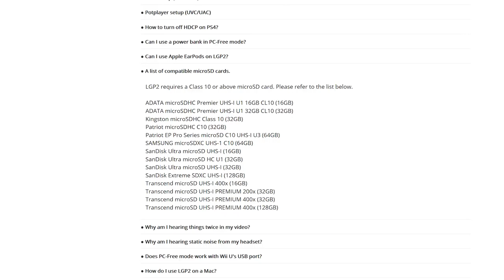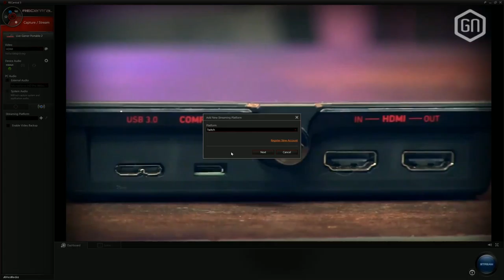Mobiel streamen met de Live Gamer Portable 2? | GamersNET Gear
Een capture card die ook zónder pc te gebruiken is? AVerMedia's Live Gamer Portable 2 doet het. Gameplay opnemen en streamen vanuit je set-up of op evenementen: de LGP 2 belooft het allemaal. Onze Tom ging ermee aan de slag en vertelt tegenover Peter wat de voor- en nadelen zijn van een apparaat als deze...

Check ook onze review van de AVerMedia Live Gamer Extreme op